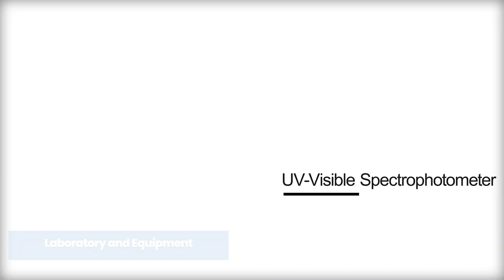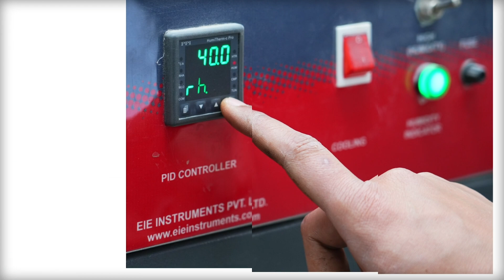🚀 Discover the Future of Civil Engineering at IIT Jodhpur! 🚀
🎥 Join us for an exclusive tour of our Civil Engineering Department, where innovation meets excellence. Witness the cutting-edge infrastructure and state-of-the-art laboratories that empower our students and faculty to push the boundaries of engineering.

👨‍🏫 Hear from our esteemed Head of Department as he shares insights into our vision, mission, and the unparalleled opportunities available at IIT Jodhpur.

🏗️ Explore our advanced research facilities designed to tackle real-world challenges and drive sustainable development.

📚 Whether you’re a prospective student, a proud alum, or simply passionate about engineering, this video is a must-watch!